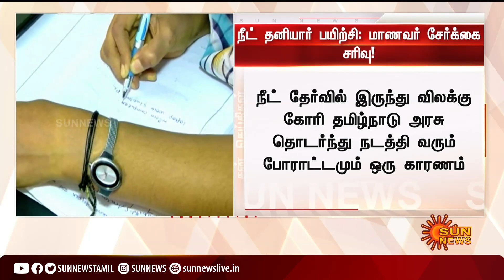தனியார் நீட் தேர்வு பயிற்சி மையங்களில் மாணவர் சேர்க்கை தொய்வு | Neet Coaching Centre